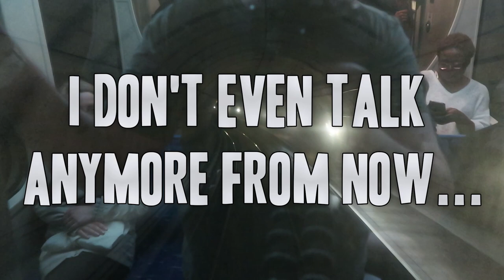DLR: Docklands Light Railway | Bank to Shadwell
This isn't a vlog! This is just a video for sproglet, because he'll love it, and it's easier for him to find on this channel. It's a journey on the Docklands Light Railway (DLR) from Bank to Shadwell - I was lucky enough to be able to stand right at the front of the train!

 -- http://
 -- http://